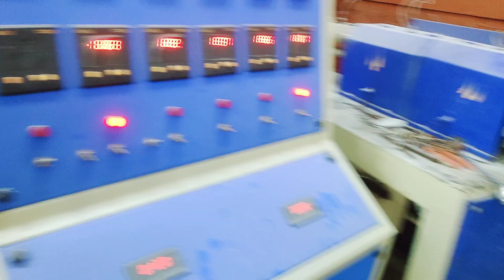Pipe Extrude Machine Pipe Making Machine